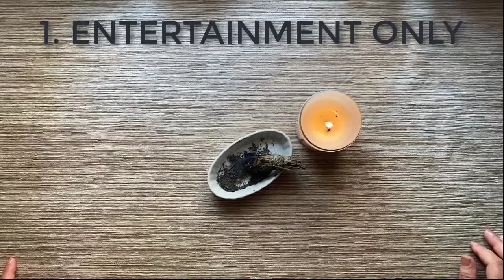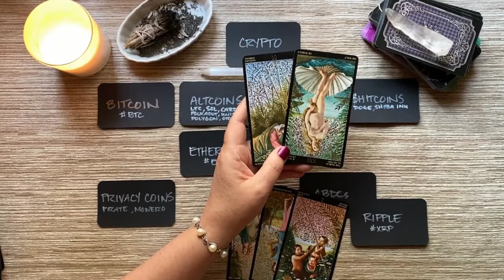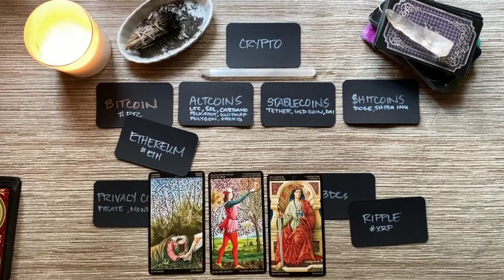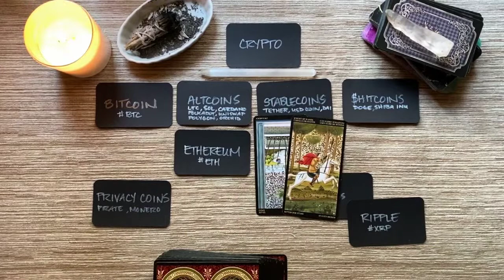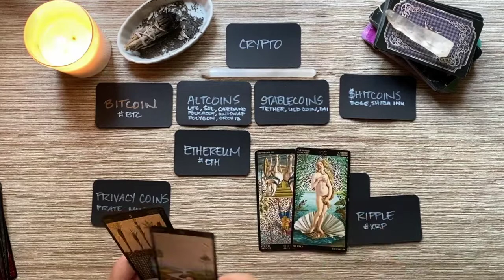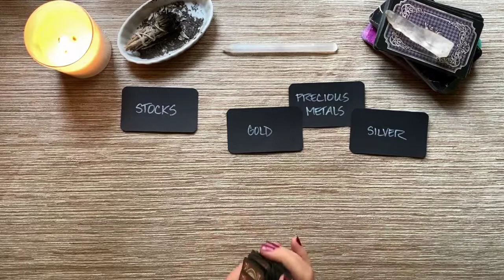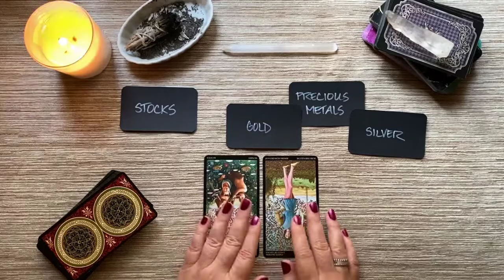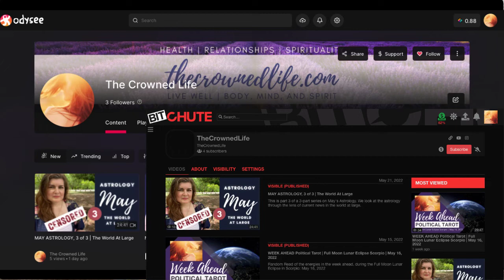What's Happening in Crypto & Money Markets? | May 23, 2022 to End of May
Crypto/Bitcoin 2:30; Altcoins 11:45; Stablecoins 13:50; Shitcoins 16:02; Privacy Coins 17:35; CBDCs/XRP 20:00; Stocks/Precious Metals 24:50; Gold 29:40; Silver 31:20;
When will Silver/Gold Payoff? 34:15
LET’S CONNECT!

- your question(s).